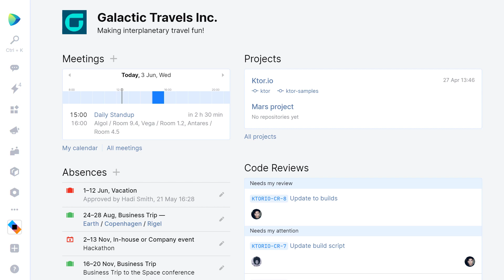Space Tips & Tricks - Keyboard shortcuts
Navigate Space at warp speed!

Many actions and items can be navigate to with keyboard shortcuts.

At any place, press ? to view available keyboard shortcuts. For navigation, we can press G (for Go), followed by another letter.

Quickly navigate to projects, teams, chats, and more. All of the items in Space are at your fingertips.

Need to navigate to a more specific location, such as a commit or a colleague's profile page? Check the Go to Anything tips